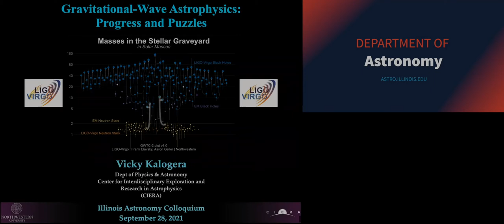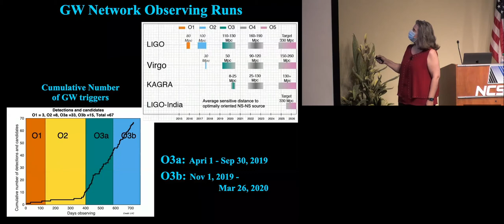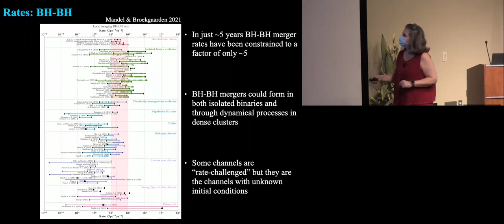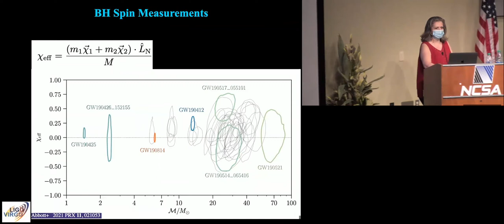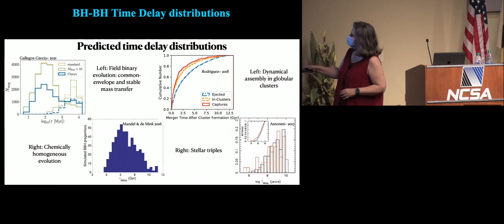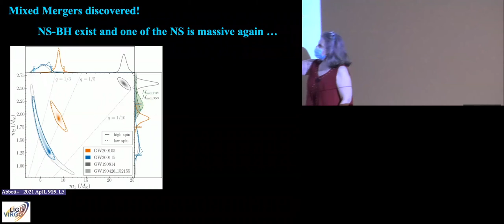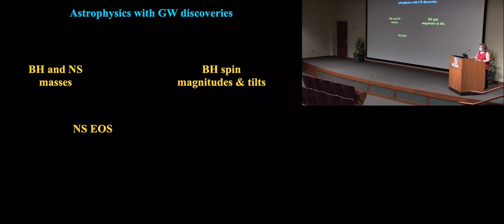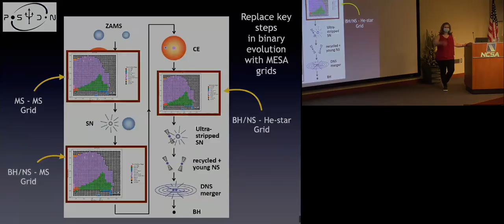Illinois Astronomy Colloquium: Gravitational-Wave Astrophysics : Progress and Puzzles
Speaker: Dr. Vicky Kalogera, Northwestern University

Abstract: More than five years after the first gravitational-wave detection of a binary black-hole merger, we consider such detections routine and we are focusing on extracting population astrophysical information from a rapidly growing number of black-hole detections while tightening constraints on the nature of neutron stars combining knowledge from both gravitational waves and electromagnetic observations. In parallel, gravitational-wave observations continue to surprise us with discoveries of mergers with unexpected properties, while this year we have completed the full set of expected merger types, including black holes with neutron stars. In this talk I will summarize where our understanding stands at present, focus on some exceptional sources that puzzle us, and discuss what we anticipate for the future.